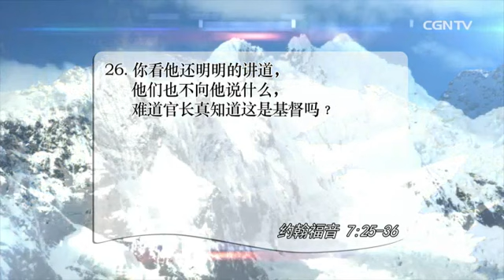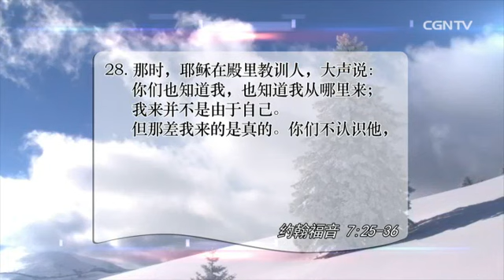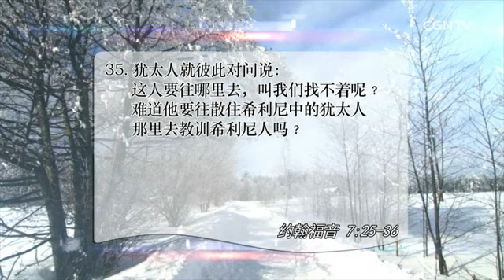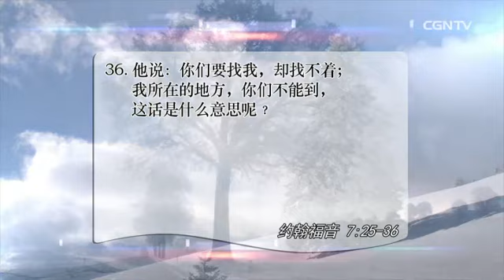[活泼的生命] 01.30.2015 耶稣是从神那里来要再回到神那里去 (约翰福音 7:25~36)